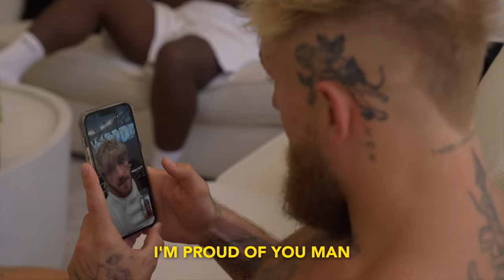Jake Paul Shows Off HIDDEN $16M Puerto Rican Mansion!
Jake Paul shows off his $16M Puerto Rican mansion! The YouTuber turned boxer is living lavishly. With a net worth of $60M dollars at only 26 years old, Jake is one of the wealthiest combat sports athletes at his age. Watch this video to see how Jake Paul spends his millions, including a $16M mansion in Puerto Rico as well as an all-white luxury car collection.

MB01V3FBYVXQDNW